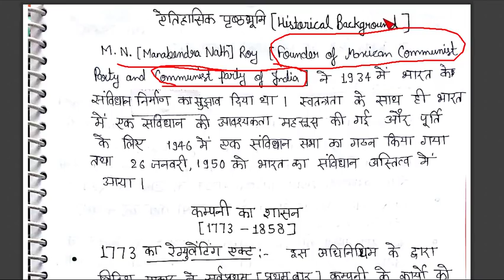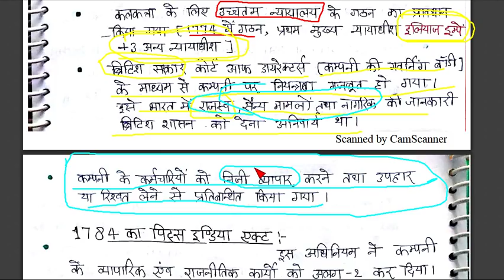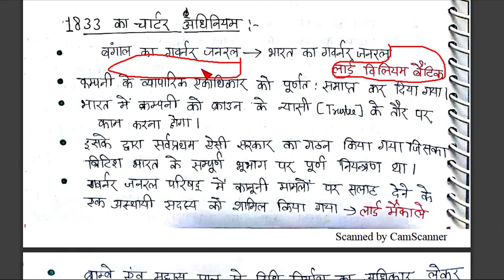HISTORICAL BACKGROUND OF INDIAN CONSTITUTION PART 1 | 1773,1784,1833 ACT | lesson 2